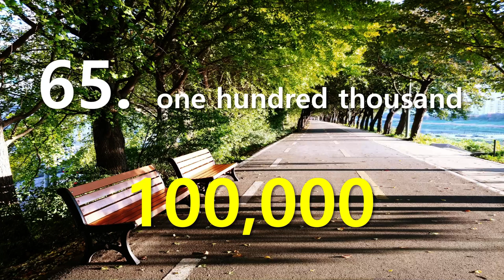생활영어단어연속듣기(8) 왕초보영어 요일, 달, 날짜 100선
요일, 달, 날짜100선
studykorean - week, month, date 100 words